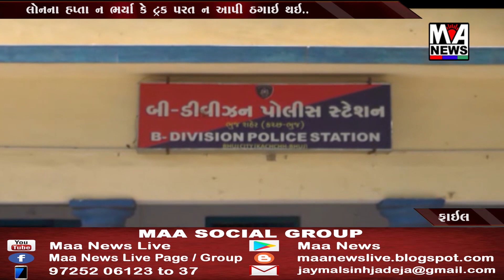ભુજમાં 30 લાખ ઉપરાંતની છેતરપિંડીની ત્રણ સામે ફરિયાદ નોંધાઈ. લોનનાં હપ્તા ન ભર્યા કે ટ્રક પરત ન આપી..